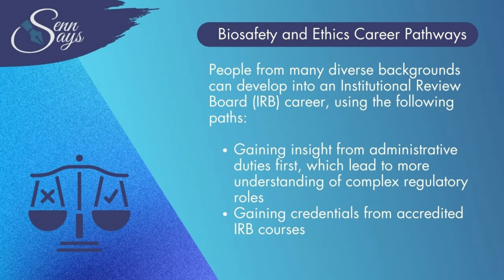The Clinical Research Profession: Career Paths into Biosafety and Ethics with Chris Jenkins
We welcome back Chris Jenkins, Founder of Sabai Global, with Subsidiaries of CBS IBC, Castle IRB, and Shield Consulting, and an expert in the field of biosafety and ethics. Christine Senn, PhD and Dr. Jenkins continue the discussion about the many diverse career opportunities available in these fields!

Biosafety and ethics play a pivotal role in ensuring the responsible and ethical advancement of regulations within clinicalresearch. As industries like biotechnology and healthcare continue to evolve, so do the career pathways in biosafety and ethics. Dr. Jenkins gives our viewers a few great tips on how to find those jobs-- and why it's easier than you may think!

If you're passionate about ethics, science, and making a positive impact on medicalresearch, don't miss today's video! Discover how you can forge a meaningful career path in biosafety and ethics. Leave us your questions in the comments!